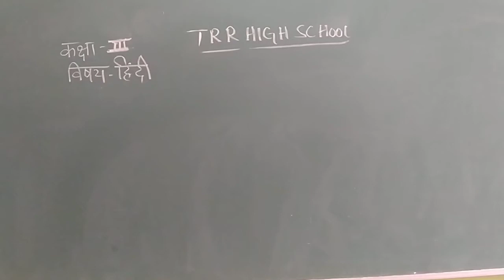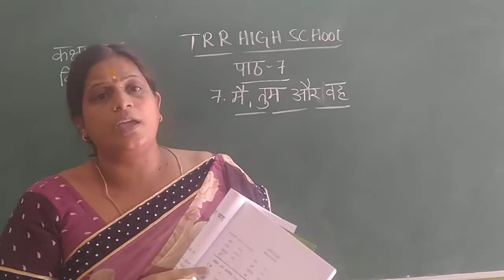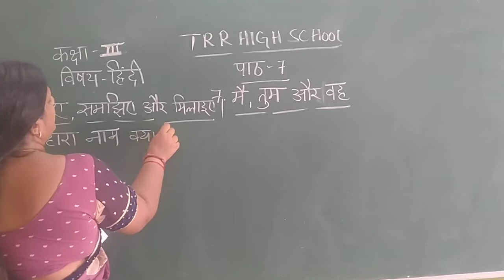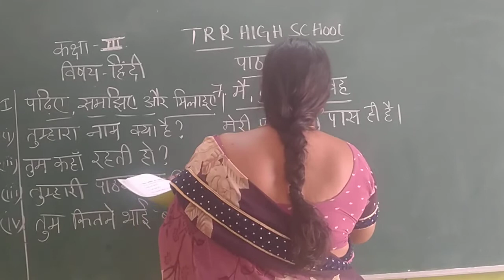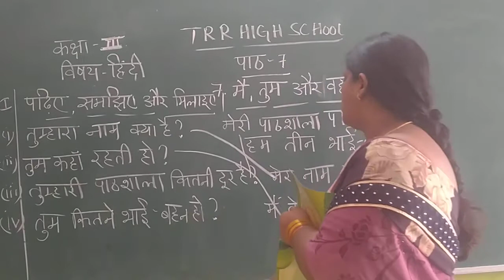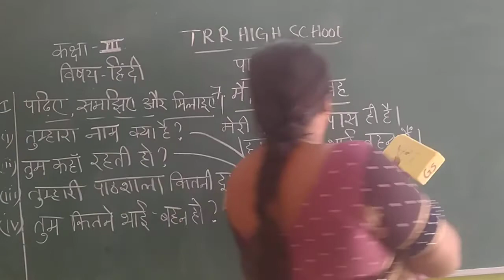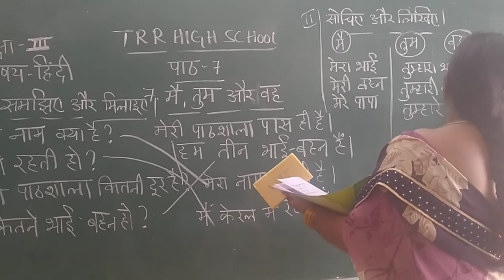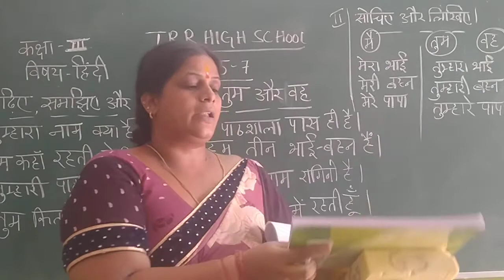III CLASS HINDI 08-04-2021